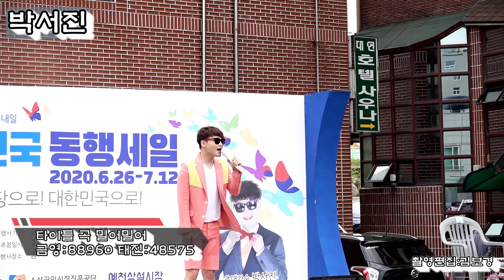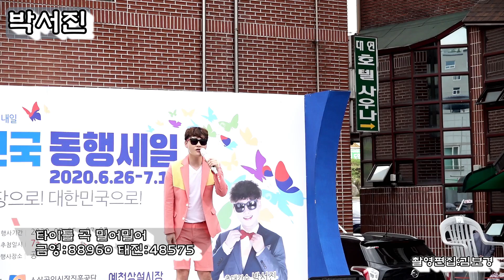💟*웃음많은박서진*코믹춤추는 관객 형님 덕분에 공연중 빵터지심!!*명곡 총 출동*뜨거웠던 예천상설시장 어울림 한마당에서의 추억*불후의명곡7월18일본방사수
💟장구의신 가수 박서진 팬카페 바로가기

💟■부모님을 위한 박서진&조명섭#효콘서트안내💟
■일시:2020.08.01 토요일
■시간:오후1시 4시 7시 중 선택
■장소:대구 엑스코5층 컨벤션홀
■가격:
VVIP➡️11만원
VIP➡️9만9천원
R석➡️8만8천원
S석➡️7만7천원
■티켓예매:인터파크

■사랑의콜센타 아이라예 100만뷰를 향하여➡️아래링크를클릭해주세요
💖박서진사랑의콜센타 아이라예  다시보기